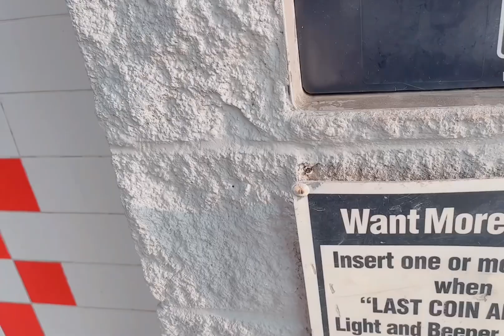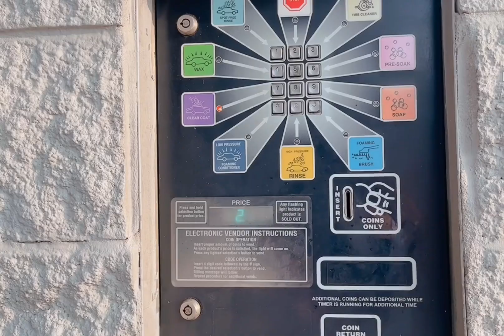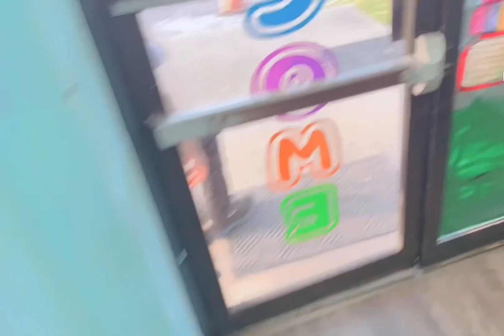CUỘC SỐNG MỸ VLOG 235| LẦN ĐẦU TRẢI NGHIỆM RỬA XE CÔNG CỘNG Ở MỸ RẤT THÚ VỊ GIÁ CỰC RẺ